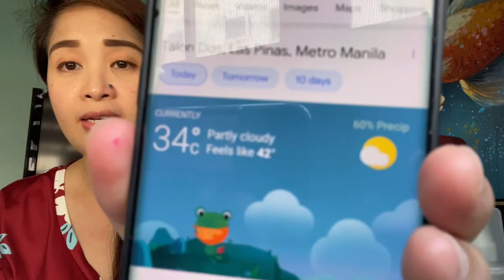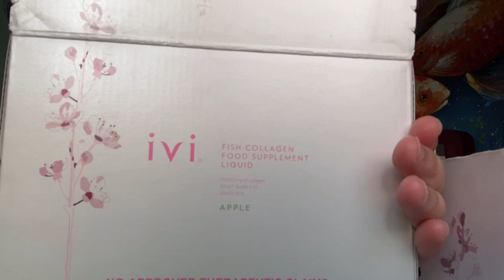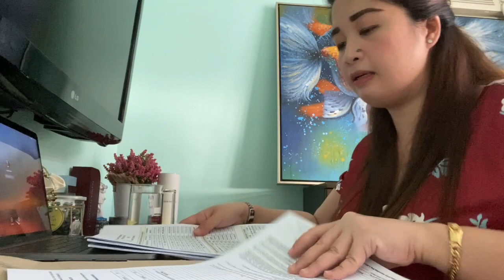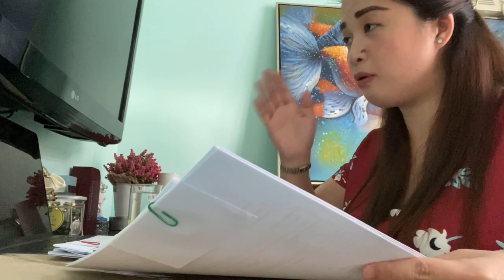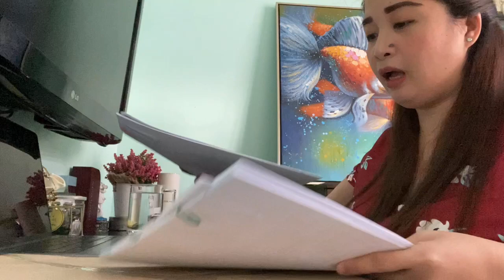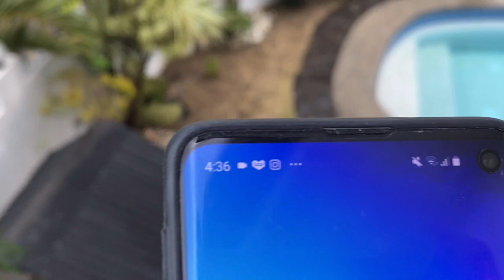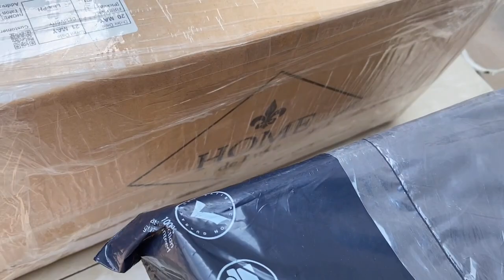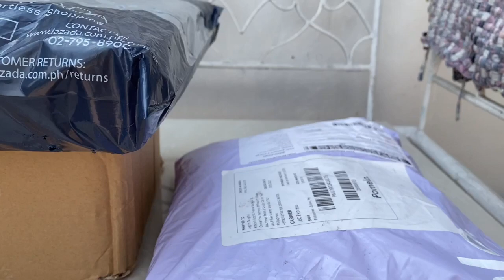Hair Mist Review, My Favorite Collagen Etc. | Ingriderie Vlogs (Raw Vlog)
Hi Everybody!!

Products Mentioned:
LuxeOrganix x AnnaCay
 The Body Shop Hair & Body Mist
Follow Social Media Accts - FB Page  Ingriderie vlogs